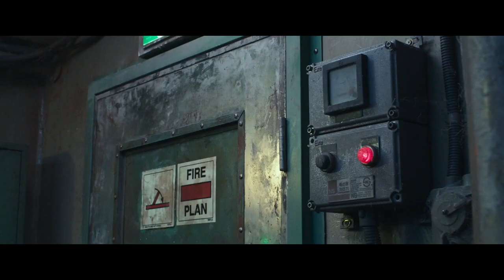Project wolf hunting - Trailer español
Project wolf hunting - Trailer Oficial Español (2022)

Sinopsis: Un buque de carga viaja desde Manila (Filipinas) a Busan (Corea del Sur) en una misión especial conocida como “Proyecto Wolf Hunting”. La nave transporta a criminales encarcelados muy peligrosos. Tras un intento de fuga, se libera una fuerza maligna que desata un motín a bordo.

Dirección: Kim Hong-sun
Reparto: Seo In-guk, Sung Dong-il, Choi Gwi-hwa, Jung So-min, Jang Dong-yoon, Jeong-hwan Park, Moon-Sung Jung, Jang Young-Nam